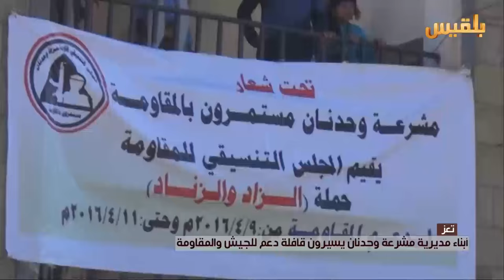تعز.. ابناء مديرية مشرعة و حدنان يسيرون قافلة دعم للجيش والمقامة | تقرير: حمزة امين